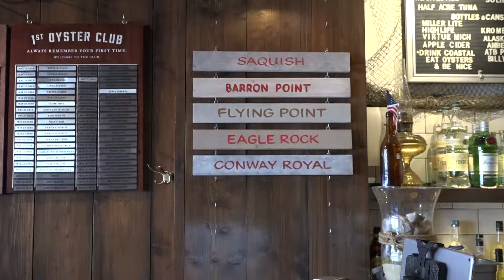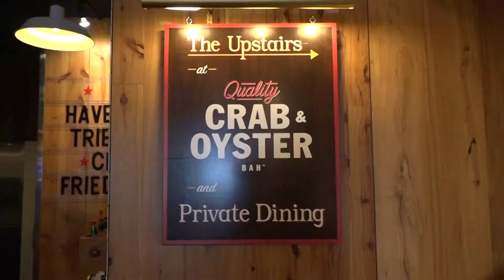Assignment 1 -- Sydney Owens